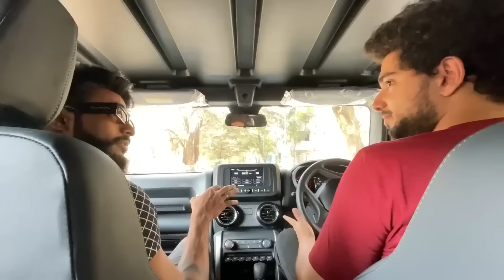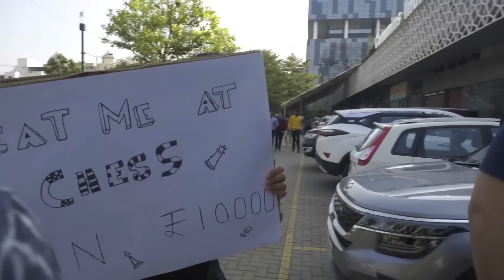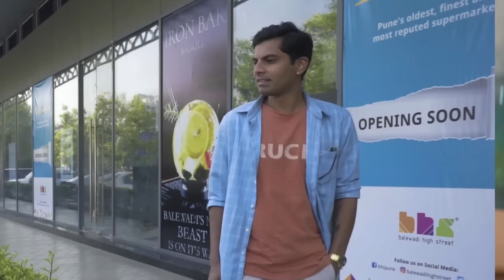BOYS VS GIRLS ×